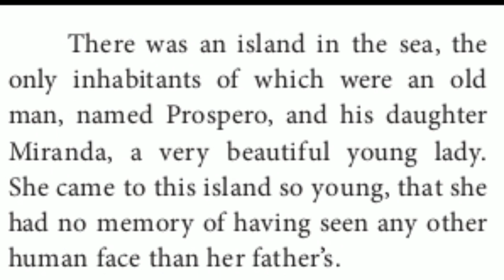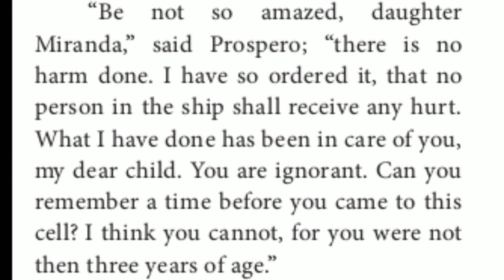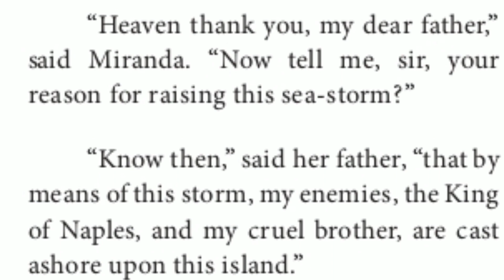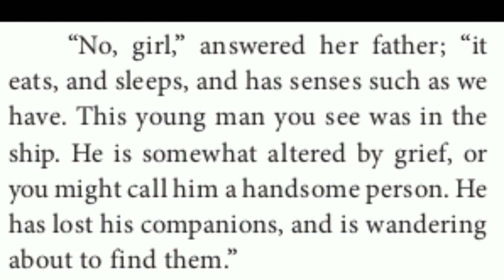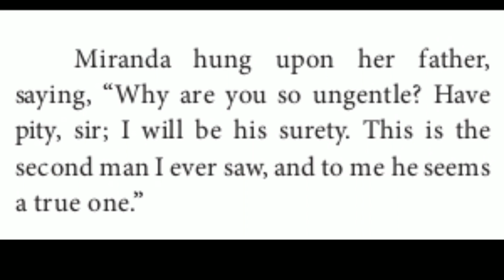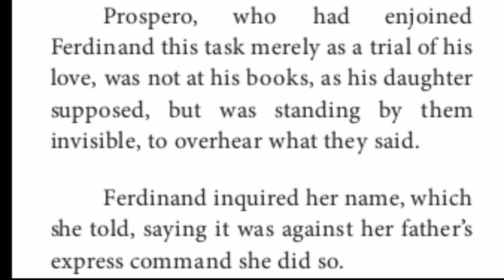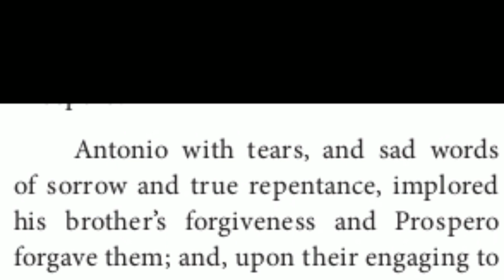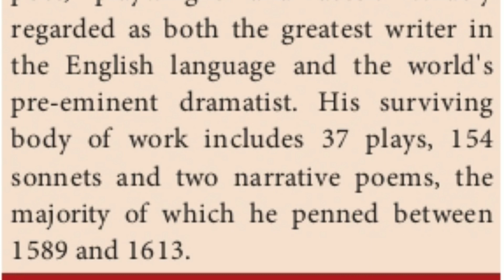The tempest class 10 unit 1 supplementary reading Guided reading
Video from D. Brinda,English Teacher The tempest class 10 unit 1 supplementary reading Guided reading